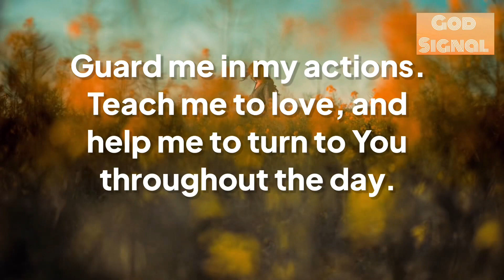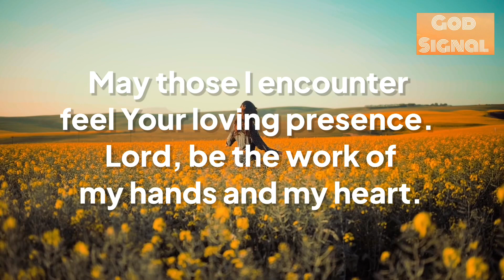✝️ God Is Asking You To Watch This Before You Sleep🌙 God Blessings😇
PRAYER FOR
TODAY
Good morning, Lord! I offer You
my day, all my joys and my
sufferings, my cares and
concerns, my accomplishments
and my failures. Everything I
have, everything I do, belongs to
You. Keep me in Your care.
Guard me in my actions. Teach
me to love, and help me to turn
to You throughout the day. The
world is filled with temptations.
As I, move through my day, look
at me closely. May those I
encounter feel Your loving
presence. Lord, be the work of
my hands and my heart.
Amen!